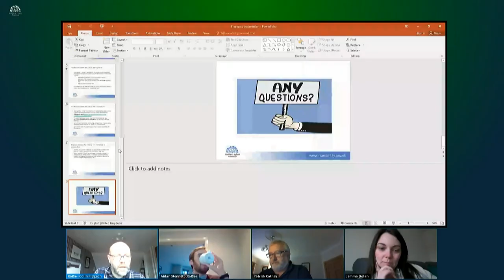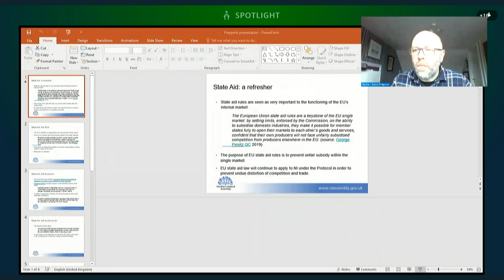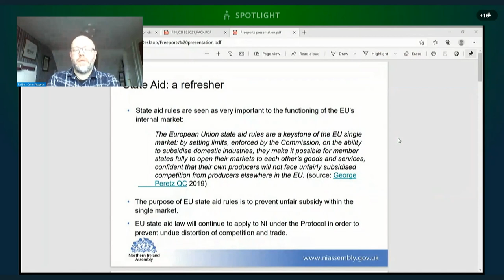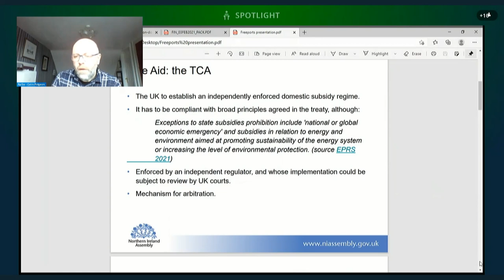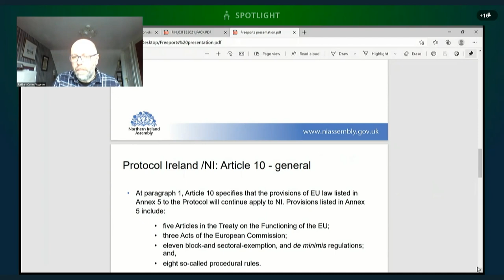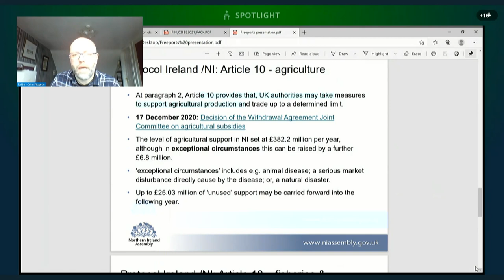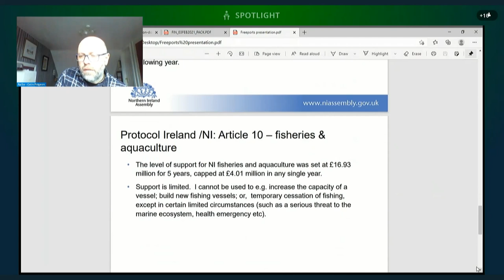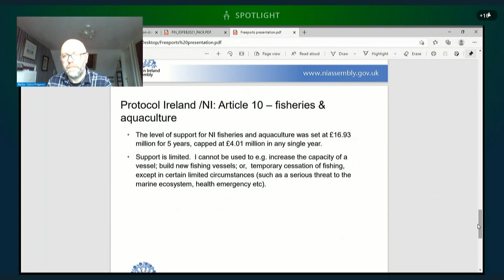Committee for Finance Meeting Wednesday 3 February 2021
The Committee received a briefing from Council officials on proposed amendments to Building Regulations and an Assembly Research briefing on Freeports and State Aid.